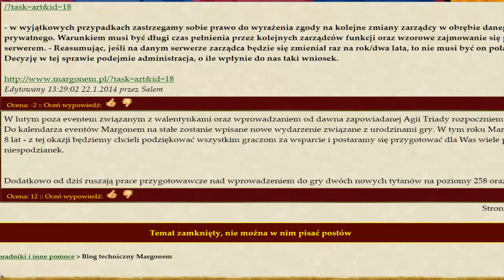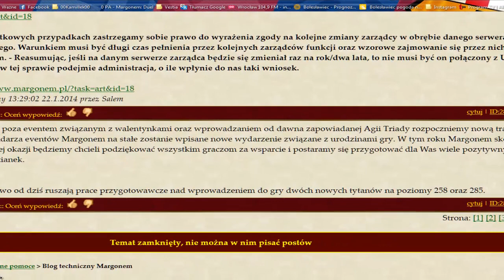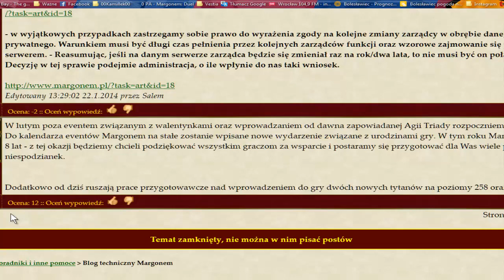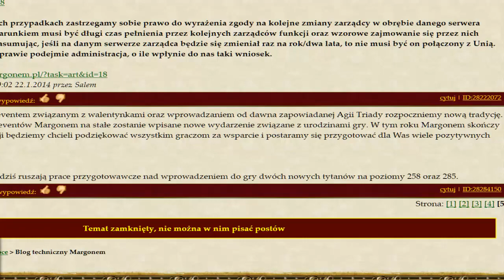Lutowe Eventy, Nowi Tytani, LEGA Z GONSA!, czyli |Luzne Margonem||#64| z ◄Kfighterem